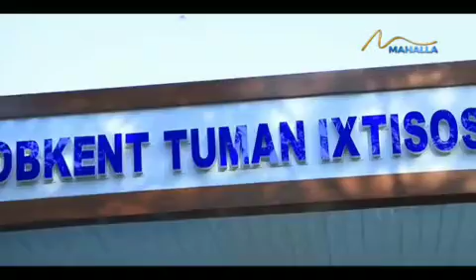Maktab o‘quvchisi quyosh energiyasi orqali harakatlanuvchi mashina hamda «repetitor-robot» yaratdi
🔰Yangi tashkil etilgan  maktab o‘quvchisi quyosh energiyasi orqali harakatlanuvchi mashina hamda «repetitor-robot» yaratdi

Agentlik tizimidagi  Vobkent tuman ixtisoslashtirilgan maktabning 9-sinf o‘quvchisi Shahzod Erkinov quyosh energiyasi orqali harakatlanuvchi mashinani yaratdi.

Shahzod O‘zbekiston Respublikasi Innovatsion rivojlanish vazirligi tomonidan o‘tkazilib kelinayotgan ko‘rik-tanlovlarda faol ishtirok etib kelmoqda.

📌Yangi innovatsiyalar ustida  tinimsiz izlanishlar olib boruvchi o‘quvchimiz o‘zining «repetitor-robot»i orqali respublikada tanilgan.